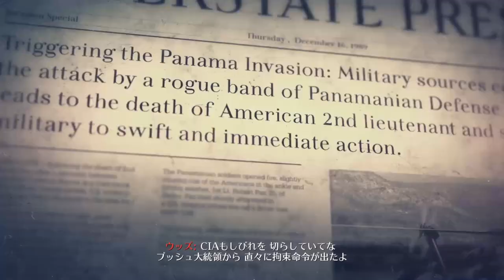【PC字幕】CoD:Black Ops 2 キャンペーン#7 "SUFFER WITH ME"